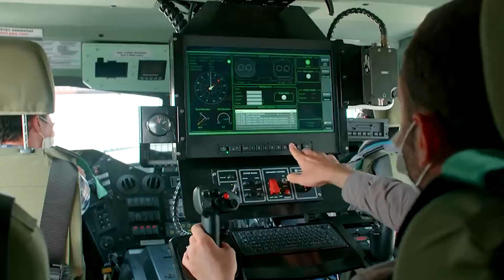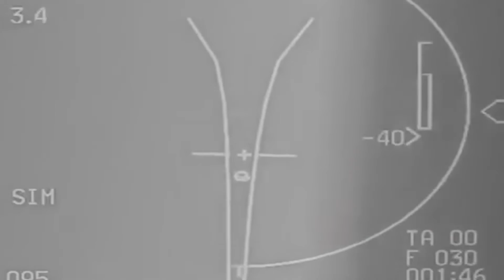ILLUSION.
Bu kanal; tarih, bilim, felsefe ve askeri teknolojiler hakkında videolar hazırlayan ve sizlere bu 4 dalda bilgi sunmayı gayesi olarak benimsemiş bir grup gencin projesidir.

-Videolarımızı daima daha üst seviyelere taşımak için bize, bağış yaparak, yardımcı olabilirsiniz

-Credits:

Savunma Sanayii Dergilik

HAVELSAN

ÇağlarArts

İnsigniaYapım